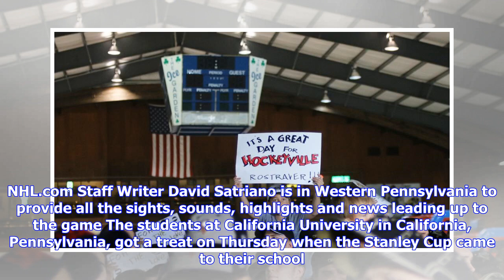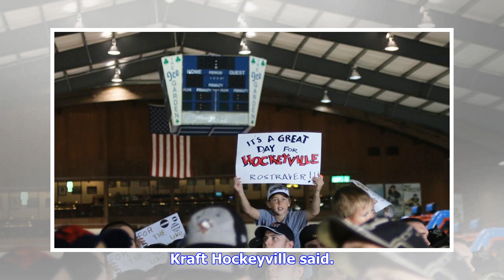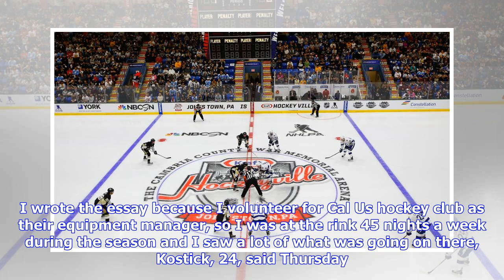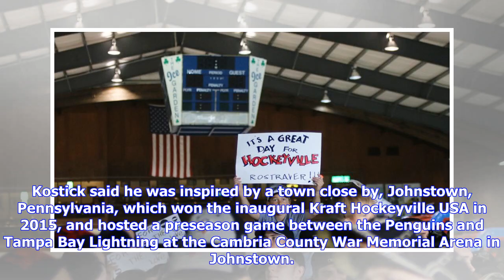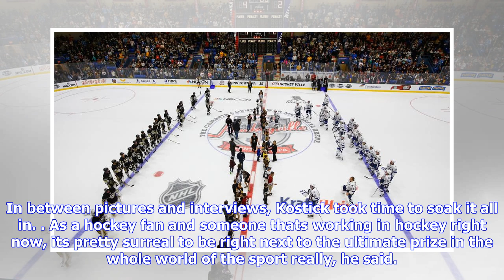Breaking News | Hockeyville hub: usa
Hockeyville hub: usa
Hockeyville hub: usa

Kraft Hockeyville USA, now in its third year, awards one winning community a onceinalifetime experie...